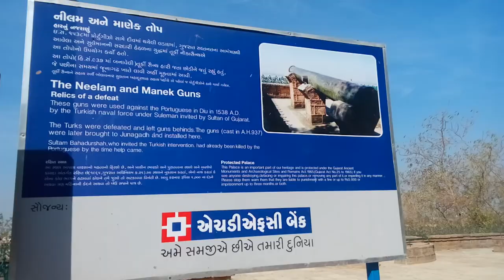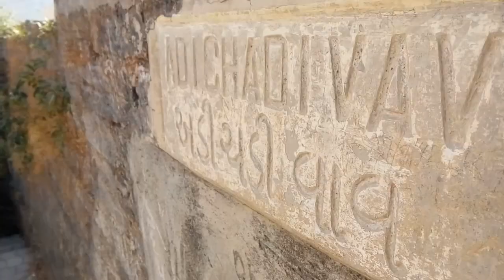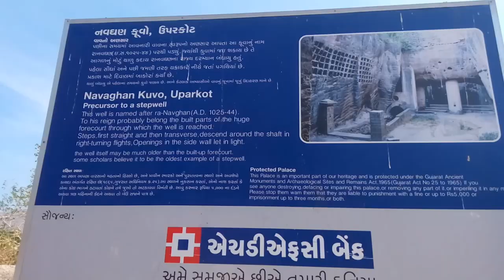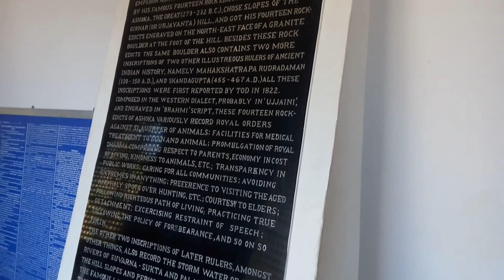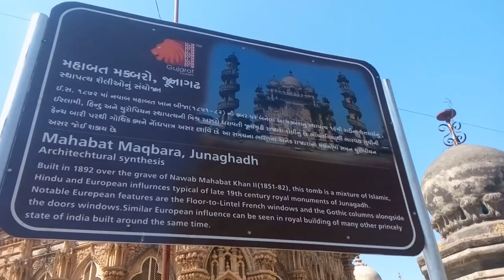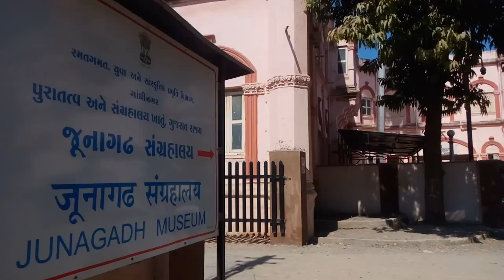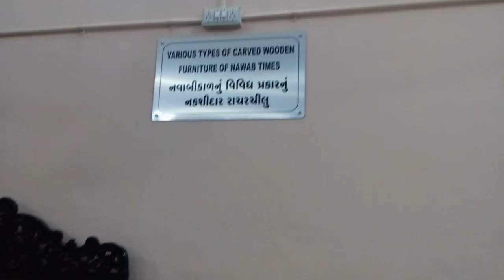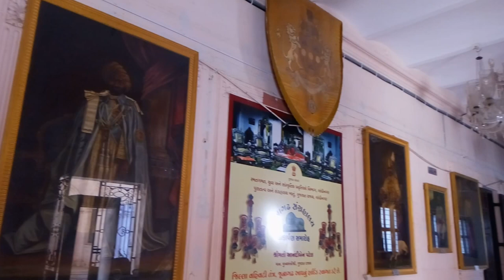Gujarath Diaries | Part 4 | Junagadh Monuments | Appooppanthaadi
Junagadh
A small city with a big fort and alot monuments!
Travelling from one destination to the next in Gujarat easy with GRTC. One day to roam around with the help of an auto driver and Junagadh was done.

Previous episodes you can see in the below links